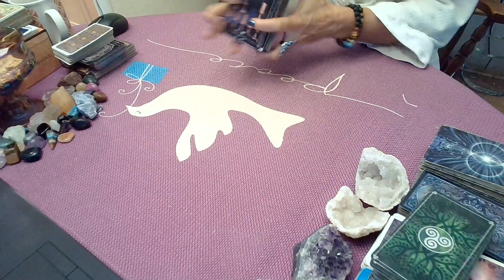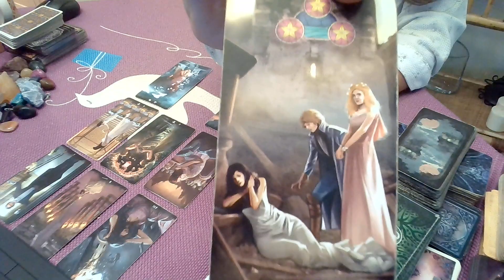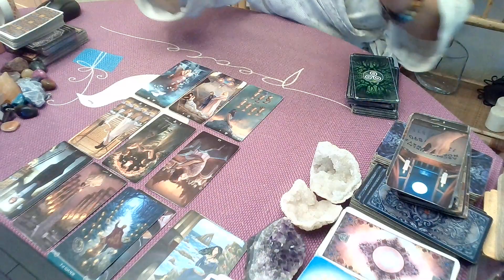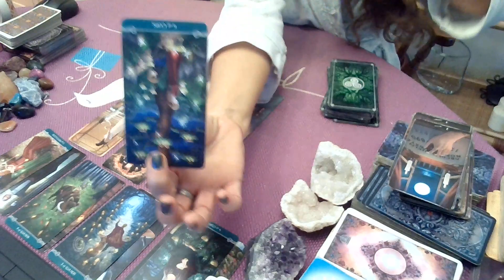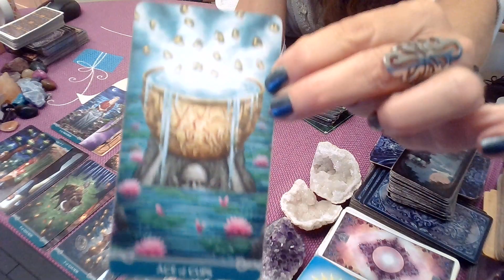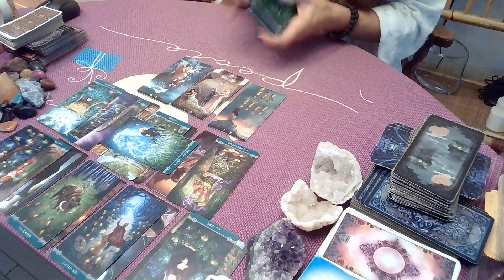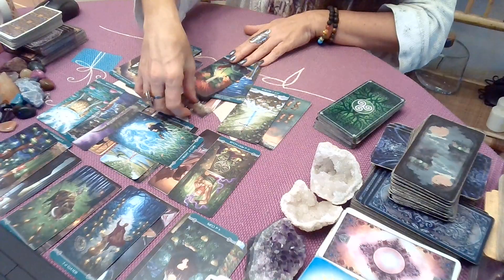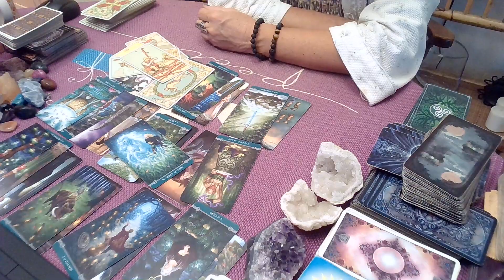Capricorn; 10/13-10/19; We're not doing this anymore!!